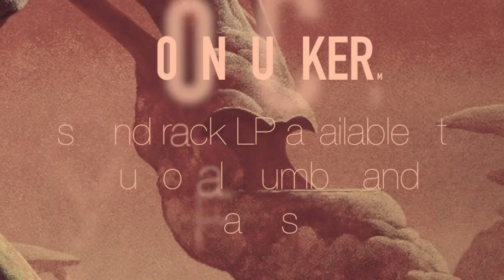DICK FLACCID & The VlAGRA-NAUTS do M00NF*CKER! (post surf rock!)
The Theme from MOONFUCKER! By the amazing DICK FLACCID & THE VIAGRA-NAUTS!